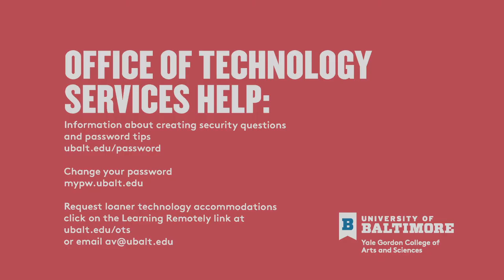Password Security & Borrowing Equipment--CAS Campus Connections, Week 6 Part 4 | Univ. of Baltimore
As part of the College of Arts and Sciences' continuing effort to provide comprehensive student support, we've launched a weekly Q&A series with representatives from various offices and services across the University of Baltimore.

In this session, Dean Christine Spencer talks with representatives from the Office of Technology Services (OTS):

Chris Martin, manager of personal computing services
Shirley Mohammadi, instructional technology manager
Mason Paris, avp for technology